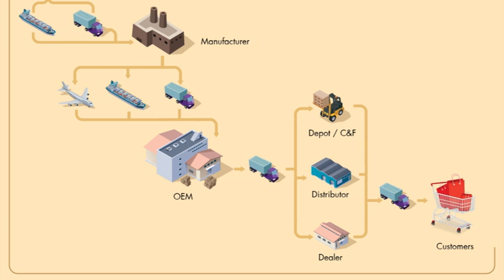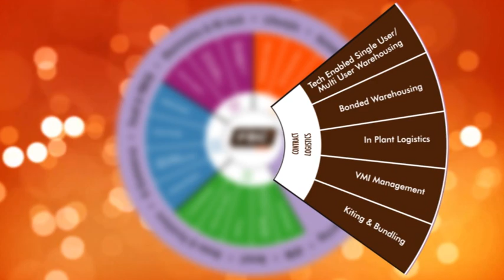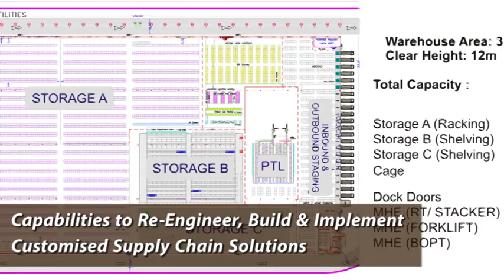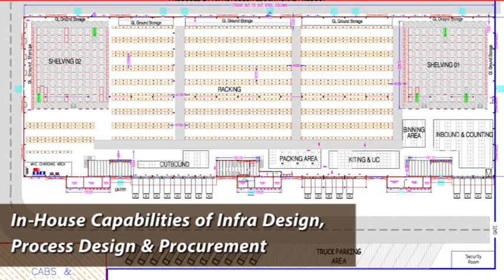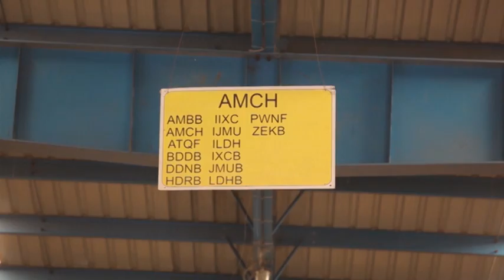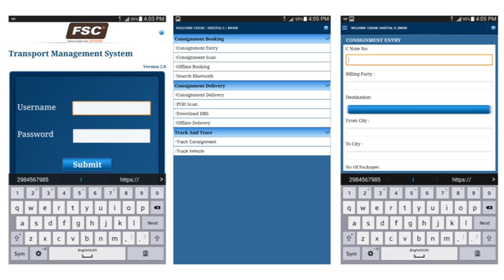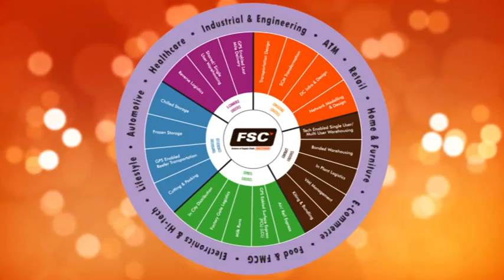FSC corporate overview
Future Supply Chain Solutions limited